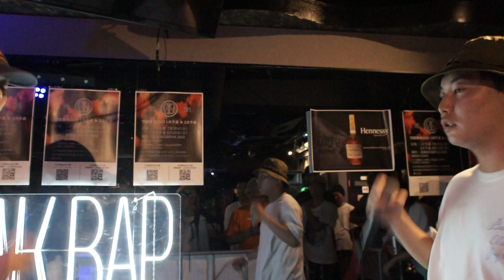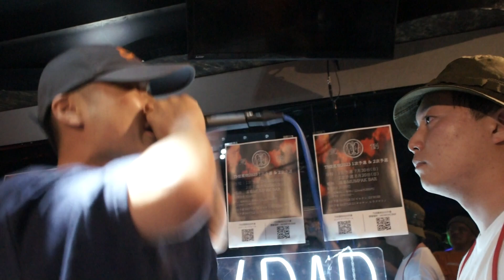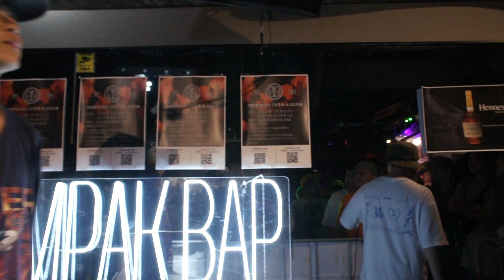【杏電子 vs XXXV】THE罵倒2023 (二次予選)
【杏電子 vs XXXV】
CASTLE-RECORDS主催MC BATTLE
THE罵倒2023 (二次予選) 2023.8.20

【THE罵倒2023 本戦】
2023.9/17(SUN)
＠両国SUNRIZE

前売り券 ￥4,000 (SOLD OUT)
当日券 ￥5,000 (別途1D/入場制限あり)
配信チケット ￥2,000円 (別途手数料)

■出場MC
1 漢 a.k.a. GAMI
2 SNAFKN
3 句潤
4 TKda黒ぶち
5 はなび
6 椿
7 掌幻
8 黄猿
9 T-TANGG
10 PONEY
11 VENM
12 FRANKEN
13 十影
14 ハハノシキュウ
15 道(TAO)
16 K'iLL
17 $iva
18 018
19 KOOPA
20 ID
21 Taishi
22 Keyser
23 11'Back
24 蘇流邪
25 Randy Wati Sati
26 灯火
27 KUREI
28 DNL
29 阿修羅
30 SHJ
31 大和
32 sasuke

■BATTLE BEAT DJ
DJ 1,2 / DJ RYU

■HOST MC
G.O

■BEAT提供(abc order)
DJ BAKU
dj honda
DJ TATSUKI
DJ WATARAI
I-DeA
LIBRO
LORD 8ERZ
ギロチン
残虐バッファローZ

-本線概要-
32人制トーナメント形式
刺客･選抜枠 20名+予選通過者 12名

-優勝賞品-
優勝賞金 ￥100,000

※優勝者には「THE罵倒2023 罵倒」代表として
“KING OF KINGS 2023 GRAND CHAMPIONSHIP FINAL”に出場して頂きます!!

KING OF KINGS 2023 GRAND CHAMPIONSHIP FINAL
2024年1月8日（月祝）＠豊洲PIT

‹THE罵倒2023本戦 生配信チケットはこちら›

株式会社キャッスルレコーズ
CD SHOP & BAR《CASTLE-RECORDS》
〒113-0034
東京都文京区湯島3-38-10 ハニービル4F